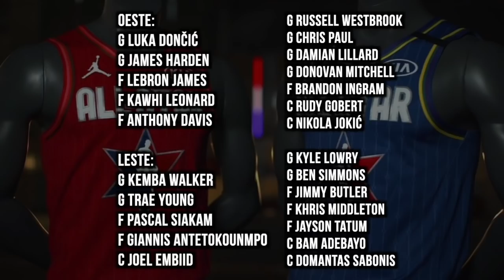7 jogadores que ficaram de FORA do All-Star Game!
A NBA anunciou na noite de quinta-feira os 7 reservas de cada Conferência para o All-Star Game, completando o elenco de 12 jogadores em cada time. Porém, como sempre, alguns grandes jogadores ficaram de fora. Aqui vão 7 "injustiçados" que não jogarão o All-Star Game de 2020.

0:00 Introdução
1:13 Devin Booker (Suns)
2:24 Karl-Anthony Towns (Timberwolves)
3:27 Jaylen Brown (Celtics)
4:12 Bradley Beal (Wizards)
5:03 Paul George (Clippers)
6:05 Derrick Rose (Pistons)